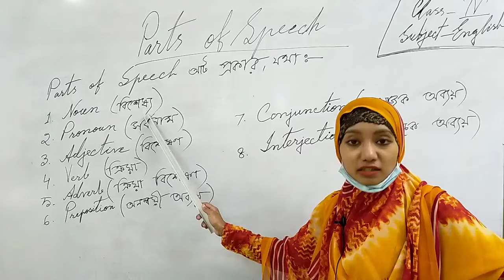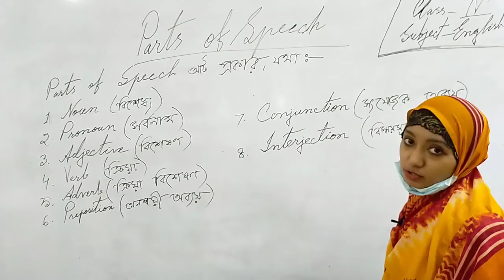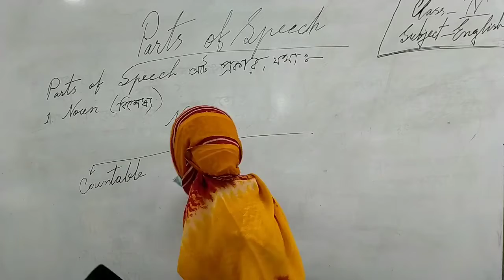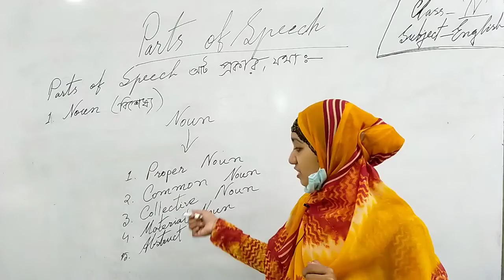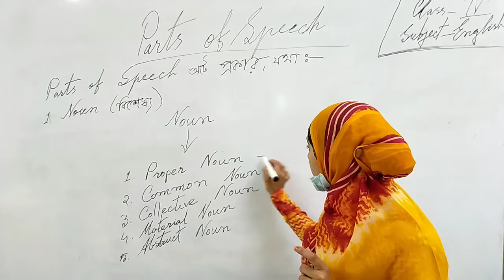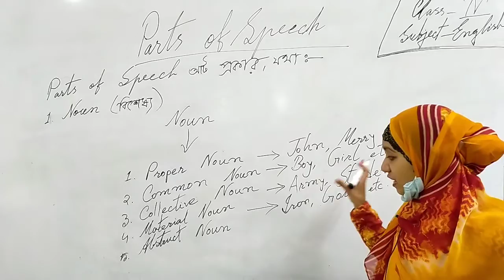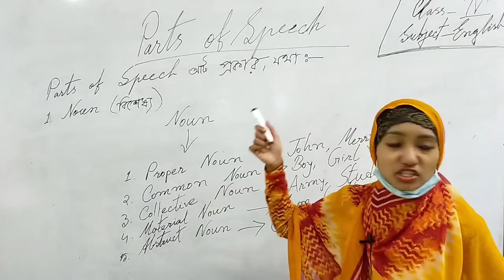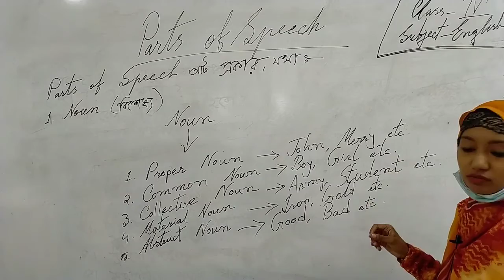Class - 04 | English 2nd Paper | Parts of Speech